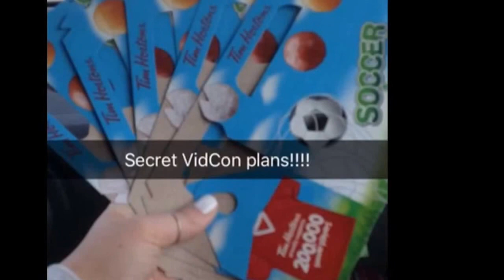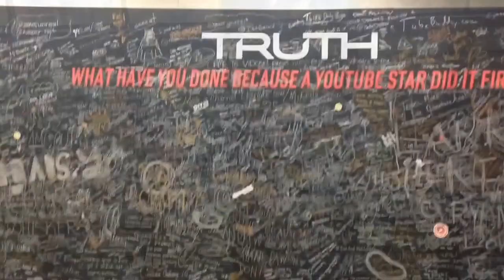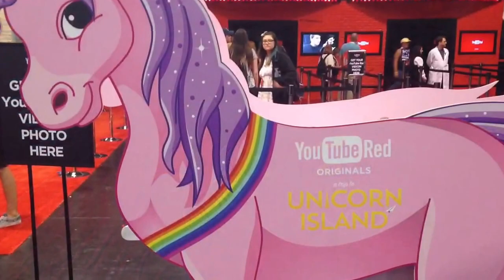Gettin' Saucy at VidCon 2016 || VLOG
We got real saucy at VidCon 2016 in Anaheim, California. We met so many new friends, ate, drank and visited Downtown Disney. Cheers!!

Here are some really great people we got to meet!! Check them out:

We are The 2 Kennedy Sisters and we're Gettin' Saucy! Follow us each week to see what new wine we are trying! We love suggestions so if you have a favorite wine that you think we should try let us know so we can keep our eye out for it!

Canadian friends! Check out WineCollective if you are looking for a great Monthly Wine Club: